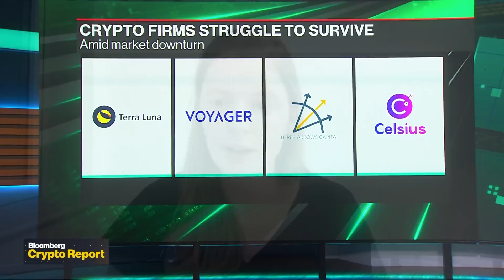Tezos Co-Founder on Proof of Work vs Proof of Stake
Tezos Co-Founder Kathleen Breitman speaks with Bloomberg's Sonali Basak and Emily Chang about the energy crisis impact on bitcoin mining operations in Texas, the latest on the crypto rout and challenges with The Merge.